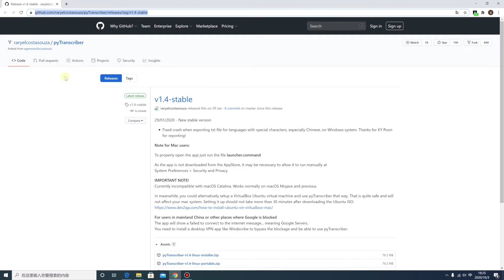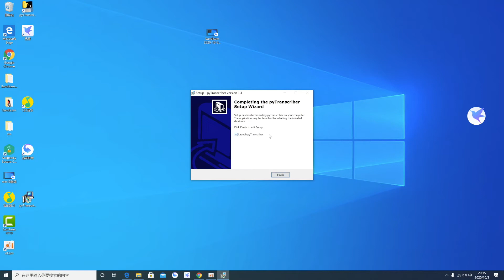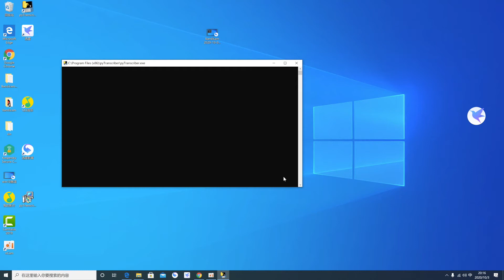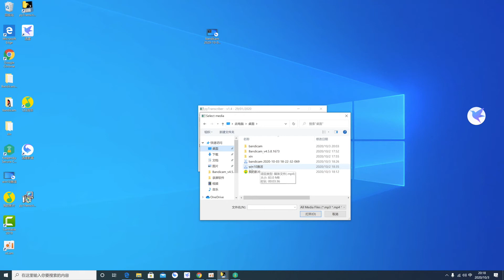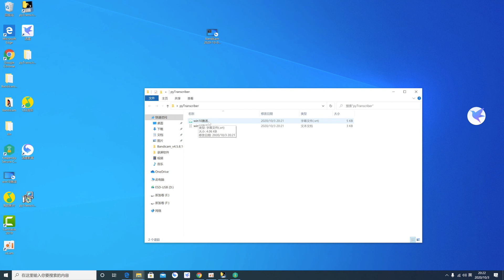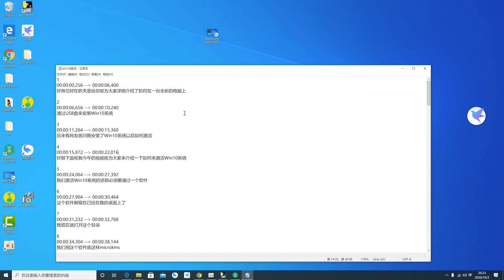最优免费字幕软件pyTranscriber教程｜简单｜快速｜精准｜倾情推荐。替代网易见外